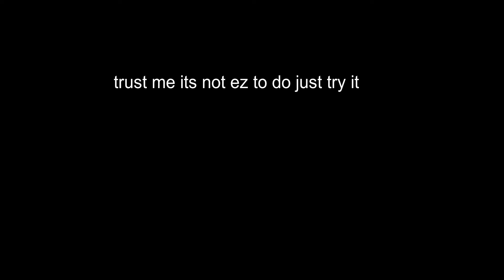1000 ROBUX TO WHOEVER CAN DO THIS JUMP...|ROBLOX ARSENAL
Hi, I'm Gravity and this is another difficult jump! Trust me, its hard and try it! Record it and tag me on twitter @YaBoiGravity. Comment if you want more arsenal parkour! Sorry for the thumbnail, it looks like one a robux scam would use...